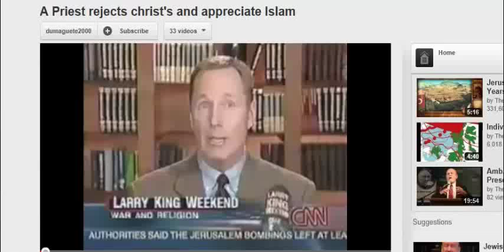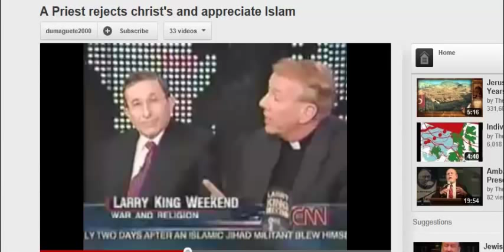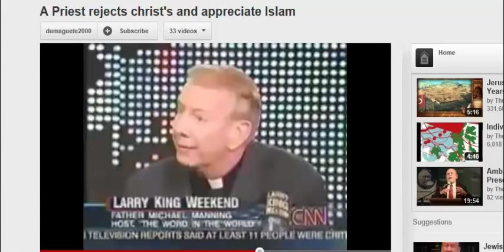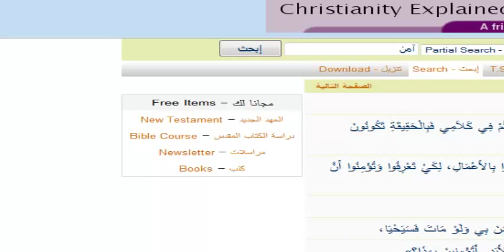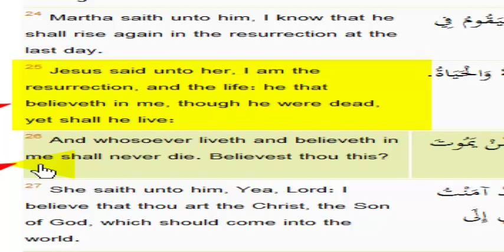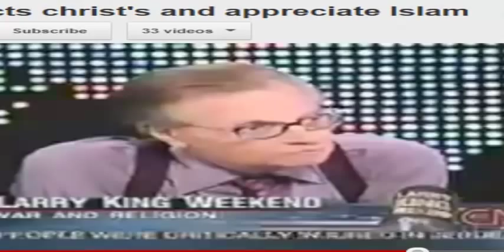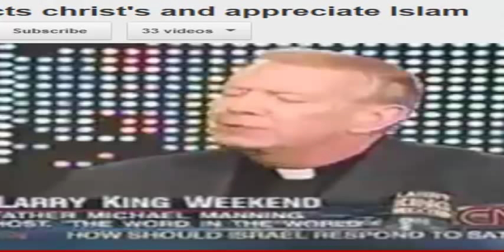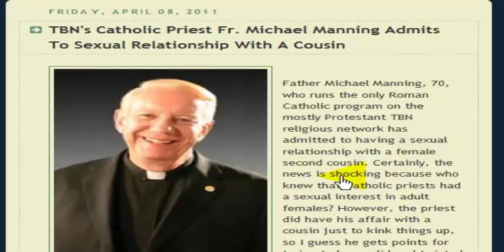Michael Manning he Like Muhammad